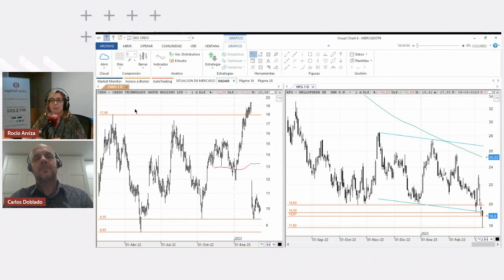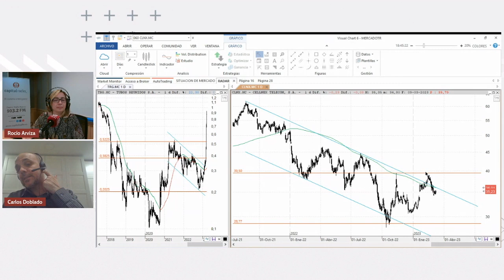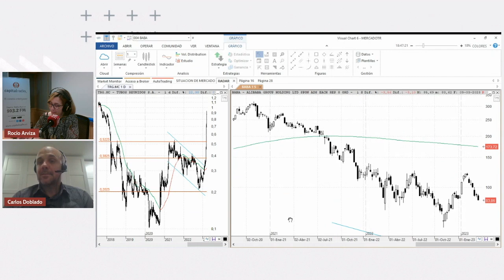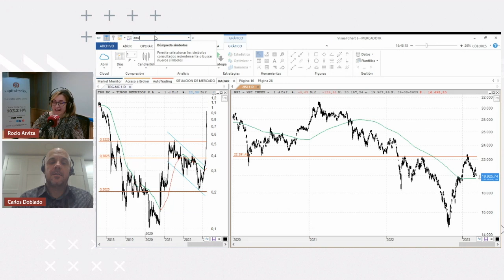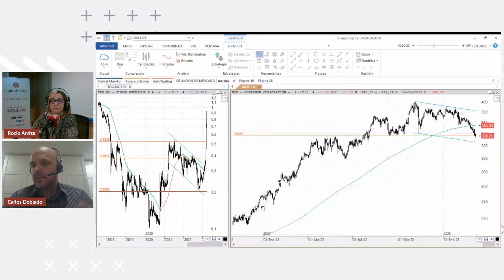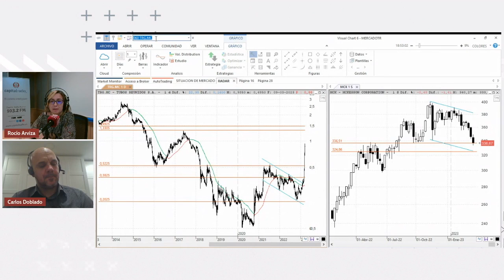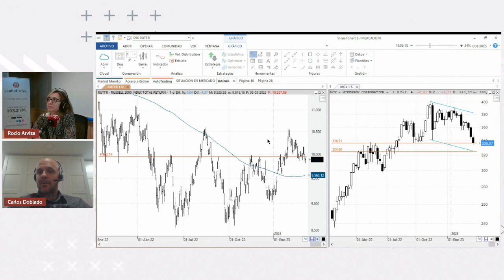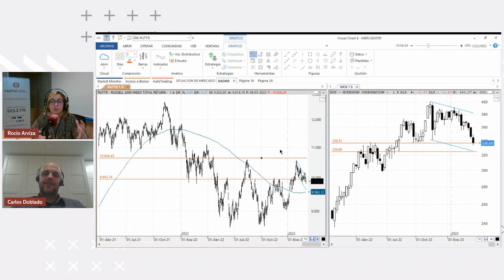Consultorio Carlos Doblado | ¿Hacia dónde apunta la acción de Tubos Reunidos?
00:00 Introducción
00:32 Tubos Reunidos S.A
05:12 AMD
06:05 shopify
09:27 Cellnex Telecom
12:05 Alibaba
13:07 HSI Index
14:13 Nagarro
15:13 Mckesson Corporation
18:13 SMIC suizo
20:24 Russell 2000